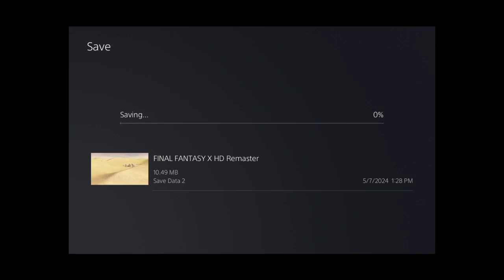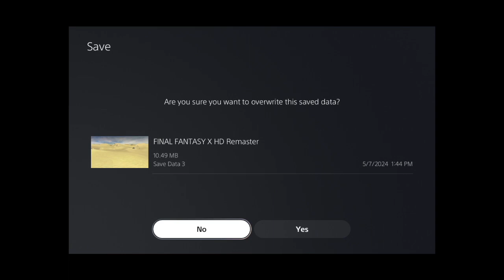LP FFX [30] Al Bhed Under Attack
Yeah they pretty much just hate the Al Bhed for existing. The fun plot twist is that the Al Bhed are actually the ones in the right the whole time!